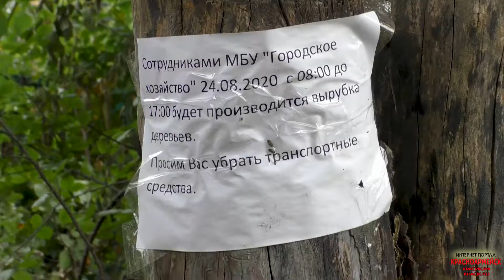Лермонтова 6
После проверки ремонта подъездов на улице Свердлова, глава города Александр Борисович Федоров так же проверил завершение работ по укладке отмостки на улице Лермонтова дом №6.

Заместитель главы Сергей Анатольевич Никитин и управляющий делами администрации Михаил Николаевич Киселев доложили о проведенных работах и готовности дома к отопительному сезону.